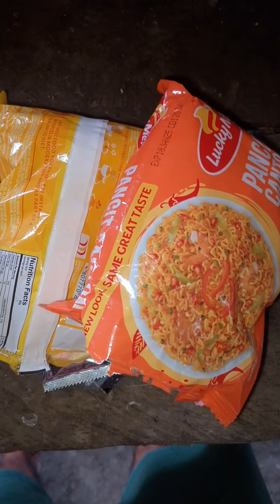MAGLULUTO NG PANCIT CANTON 🇵🇭